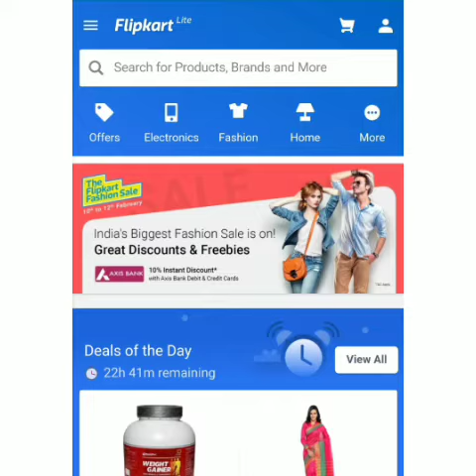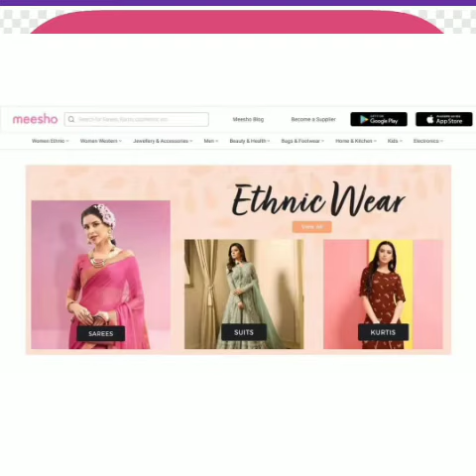Top 5 online shopping websites | Thanuja tv